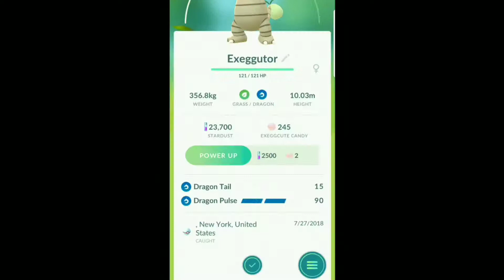Pokemon Go Alolan Exeggutor and Kirlia Solo Raid